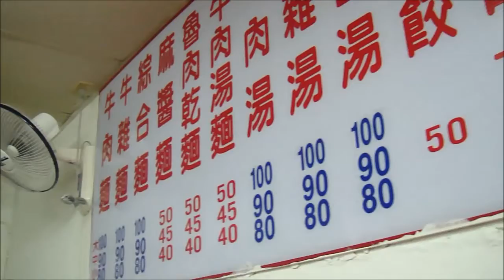2013 09 19 建宏手工刀切牛肉麵原鄭州街)